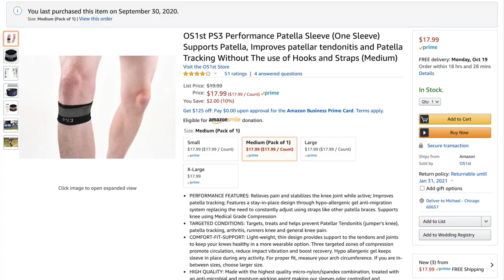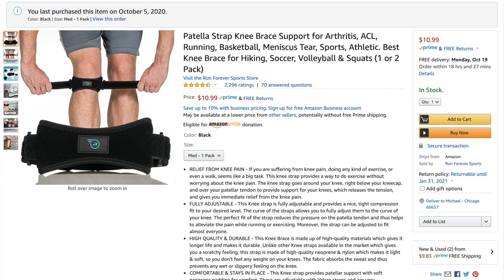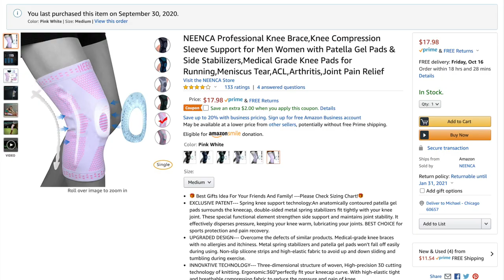Do Knee Braces Work for Runners?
I’ve had a bit of a nagging knee issue lately. I think it might be a patellar tendonitis caused by a muscle weakness and/or sleepy glutes. So, as I'm trying to self rehab some of those muscle issues, I decided I'd try a couple of different styles of knee braces to see if they helped at all.

0:00 intro
0:44 disclosures
1:20 my knee
2:52 patellar sleeve
4:04 patellar strap
5:30 knee brace
6:52 does it work?

OS1st Pateller Sleeve
Patellar Strap
Knee Brace